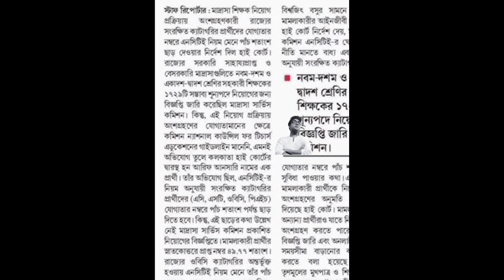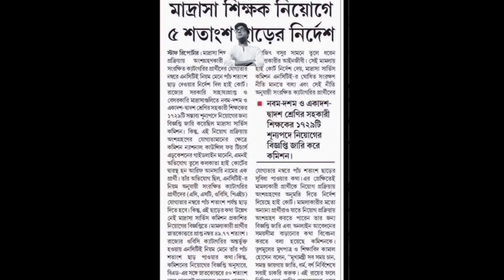Madrasa service commission new update।। court order।। ৫শতাংশ ছাড় নম্বরে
Madrasa service commission recruitment 2023।। Form fill up 5% relaxation  in graduation marks।।